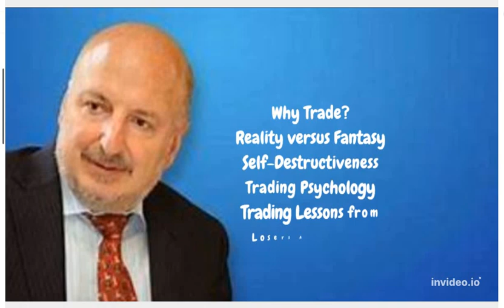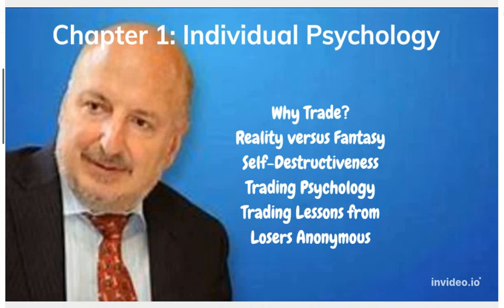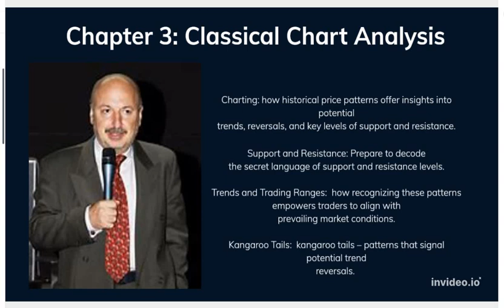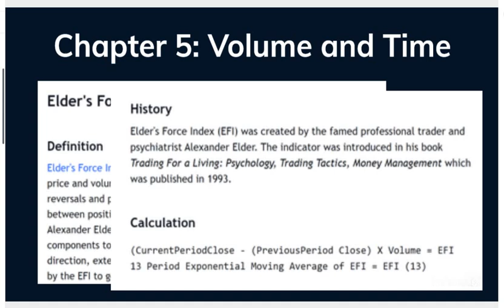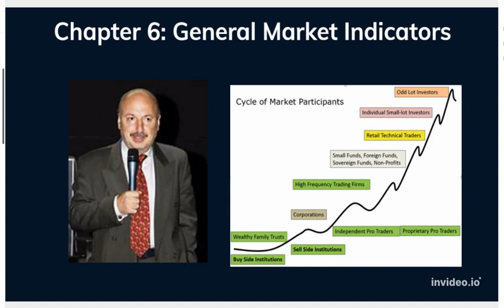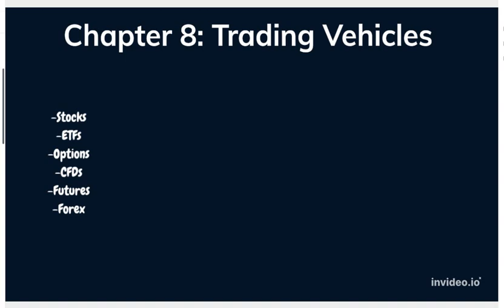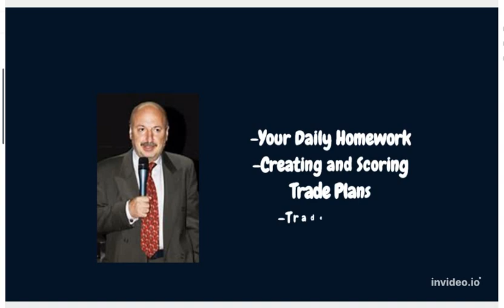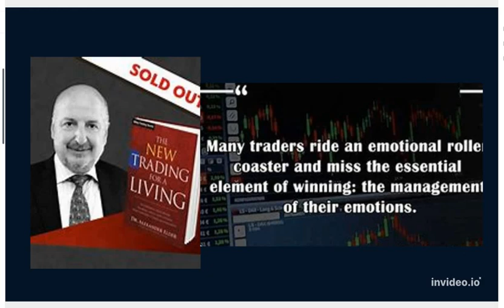"🚀 Elevate Your Trading: Proven Strategies from 'The New Trading for a Living' by Alexander Elder 📈"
📈 Ready to take your trading to new heights? Join us on an illuminating journey through the pages of "The New Trading for a Living" by Alexander Elder. 📚 In this comprehensive breakdown, we unveil the time-tested strategies, psychology insights, and technical analysis tools that can empower you to make informed trading decisions and navigate the markets with confidence.

🔍 From mastering the trader's mindset and understanding market psychology to honing your technical analysis skills and implementing effective risk management, this video has it all. Whether you're a seasoned trader or just starting out, you'll discover actionable insights that can shape your trading success.

📊 Don't miss this opportunity to gain an edge in your trading journey. Hit the play button and immerse yourself in the wisdom of 'The New Trading for a Living.'

🚀 Let's unlock trading success together – one chapter at a time.